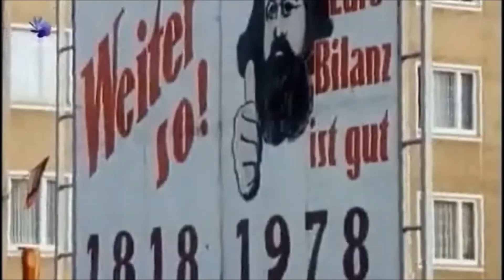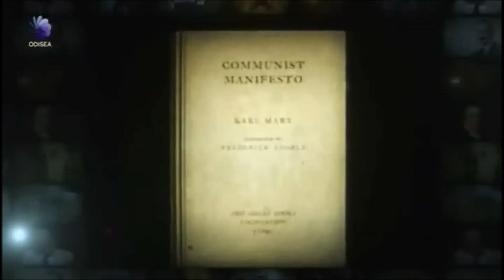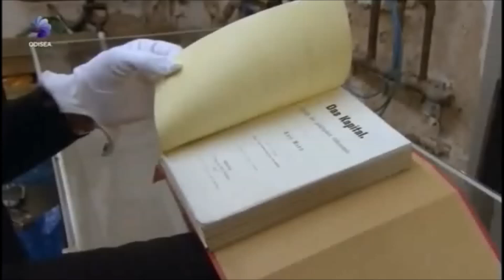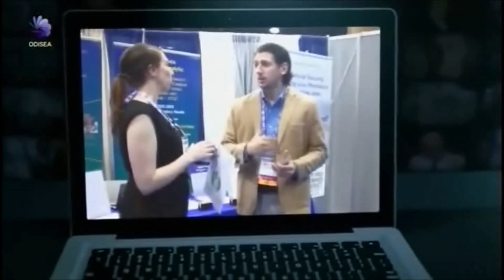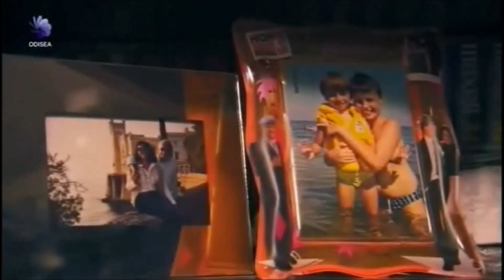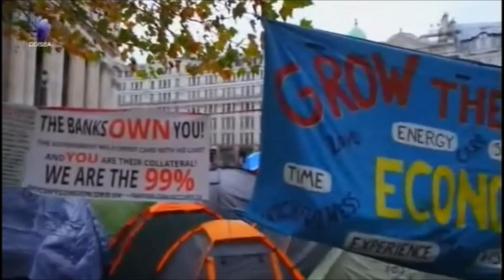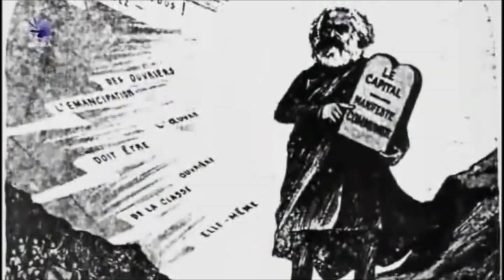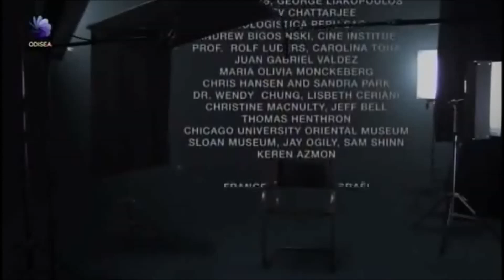¿Y si Marx tenía razón? - CAPITALISMO 4/6 - Documental Historia Economía Documentales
¿Y si, después de todo, Marx tenía razón? Con el colapso de la Unión Soviética y la caída del muro de Berlín, el comunismo ha sido lanzado al cubo de la basura de la historia. Sin embargo, con la Decadencia del Capitalismo iniciada de manera global en 2008, muchos se preguntan si realmente hemos entendido a Karl Marx. ¿Podría su análisis del capitalismo del siglo XIX ajustarse a la realidad actual?

Otras 'tags'/etiquetas: y si tenía razón - crash - económica - crisis 1929 - política - documentales - historia - esclavismo - esclavitud - servidumbre - fraude piramidalismo - globalización capitalista - pirámide socioeconómica